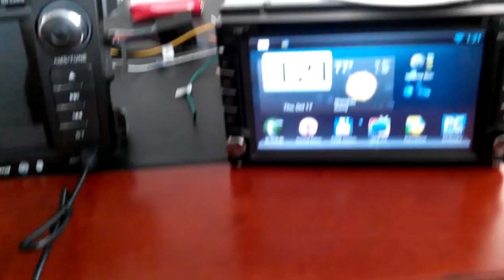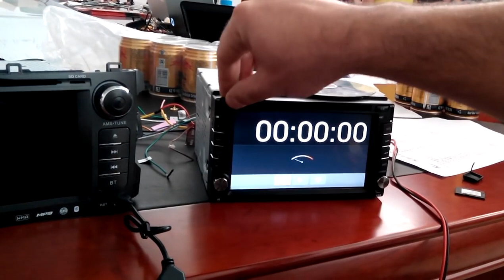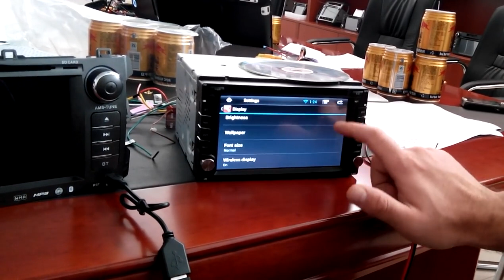Автомагнитола Универсальная Штатная на Android для Авто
Podofo 2 DIN МАГНИТОЛА за 50 долларов из Китая Девушка в красном!
1) Самая Бюджетная 2Din Магнитола за 40долларов! Модель:7018B
3) Купить 2 DIN магнитола с GPS навигатором-50$
4) Купить 2 DIN Магнитола Универсальная Модель:7080B-59$
5) Купить 2 din магнитола MMC с GPS Модель: 7020G с AliExpress
6) Купить 2 DIN Магнитола F6080 с GPS навигатором-80$
8) Купить 2 DIN магнитола c DVD,GPS Модель: V-6202
9) Купить 2 DIN Universal Android 6.0 Экран7 1024х600,GPS
10 Купить 2 Din магнитола 7010B Универсальная Aliexpress
Купить 2 DIN Магнитола Универсальная NaviFlay ANDROID 7.1 Купить на Aliexpress
2 DIN Универсальная Магнитола R167B Штатная с GPS навигатором Купить на Aliexpress

1 DIN 7 Дюймов Магнитола JY-UMS03N Android 3G/64гб/WI-FI/OBD/SWC Универсальная JOYING
7-дюймовый выдвижной Automagnitola 1 Din android Один Дин Магнитола
Zeepin 7 дюймов RM-CT008 автомобильный мультимедийный плеер Android 6,0 1 din gps (150)
1 din Авто Радио USB MP3 WMA FM Радио тюнер в-dash плеер Bluetooth A2DP Hands Free
Ссылка Autoradio JSD-520 Автозвук Китайская магнитола pioneer jsd520
1 Din Магнитола 4012B 4.1 дюймов Aliexpress
Автомагнитола за 16 долларов Распродажа Алиэкспресс Магнитола 1 Din
1DIN Магнитола Универсальная выдвижной экран, Android 7, 2 Gb RAM, 8 Core
Ссылка 1Din 6,2дюйма Универсаьная Магнитола JOYING JY-UMS04N
Список других моделей магнитол Купить на Aliexpress